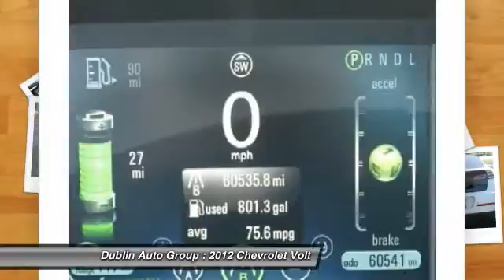2012 Chevrolet Volt for sale in Dublin, CA - Dublin Chevrolet, Cadillac, Buick, GMC and Ki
2012 Chevrolet Volt  - Stock#: 87334A - VIN#: 1G1RA6E42CU108533

Electric! Silver Bullet! Who could say no to a truly fantastic car like this beautiful 2012 Chevrolet Volt? Your garage will only be the second one this one-owner Volt has parked in, and you can definitely see the pride of ownership it experienced in that first garage.